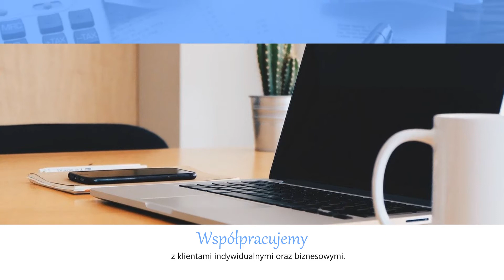Usługi księgowe Gdańsk Małgorzata Bielecka-Knut Biuro Rachunkowe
Prowadzimy biuro_rachunkowe już od wielu lat, dzięki czemu posiadamy spore doświadczenie. Właścicielką działalności jest Małgorzata Bielecka, a nasza siedziba znajduje się w Gdańsku. Współpracujemy z Klientami indywidualnymi oraz właścicielami firm.

Zapewniamy Państwu obsługę księgową na najwyższym możliwym poziomie. Zajmujemy się prowadzeniem ksiąg rachunkowych, ewidencji środków, sporządzaniem sprawozdań rocznych, sporządzaniem deklaracji do systemu Intrastat, a także wykonywaniem różnorakich rozliczeń rocznych.

Zapewniamy także obsługę kadrowo-płacową. W jej ramach możemy tworzyć umowy pracownicze oraz dokonywać ich rozliczeń. Ponadto tworzymy deklaracje roczne dla pracowników, a także sporządzamy ich akta osobowe. Zapewniamy obsługę na najwyższym poziomie.